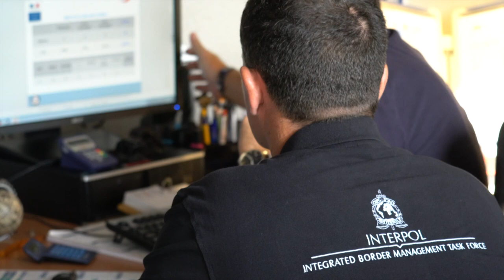Patrick Stevens, INTERPOL Director, Counter Terrorism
A maritime border operation coordinated by INTERPOL has detected more than a dozen suspected foreign terrorist fighters (FTFs) travelling across the Mediterranean.